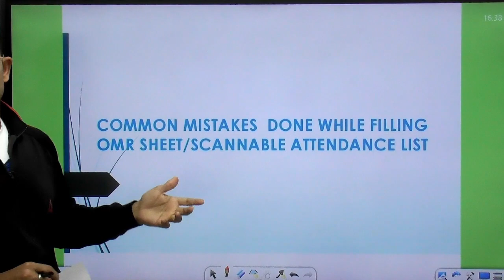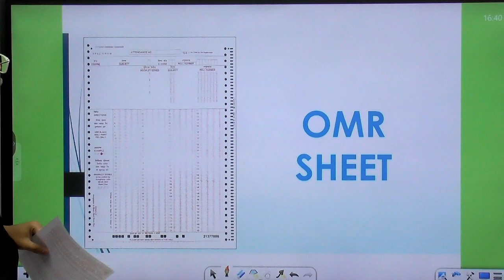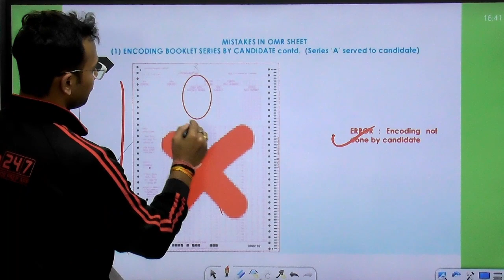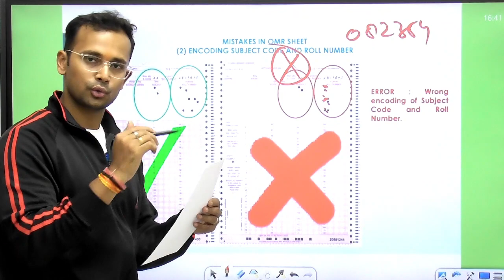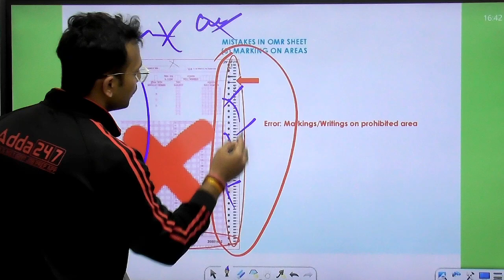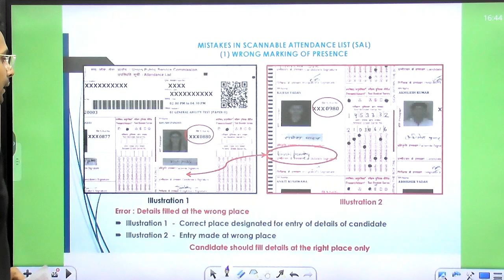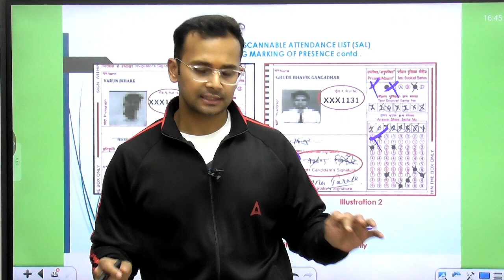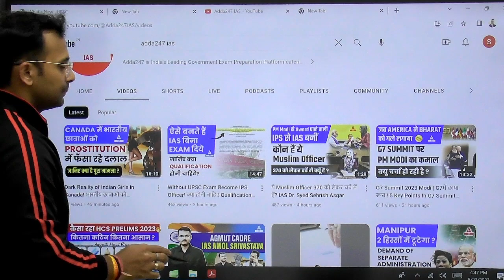UPSC Notification for UPSC Prelims 2023 | UPSC Guidelines for OMR & Common Mistakes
07:00 AM TO 08:30 AM Current Affairs          Current Affairs Ajad Sir
08:30 AM TO 10:00 AM  UPSC CSE 2024-25  History Sanjay Sir
10:00 AM To 11:00AM UPSC CSE 2024-25  Science Deepak Sir
11:00 AM To 12:00 PM UPSC CSE 2024-25  Economics Kalam Sir
12:00 PM TO 01:00 PM UPSC CSE 2024-25  Polity Ankit Sir
01:00 PM TO 02:00 PM UPSC CSE 2024-25  CSAT Yogesh Sir
02:00 PM TO 03:00 PM UPSC CSE 2024-25  Environment Madan Sir
03:00 PM TO 04:00 PM History Optional  History Optional Sanjay Sir
04:00 PM TO 05:00 PM UPSC CSE 2024-25  Geography Ankit Sir
05:00 PM TO 06:00 PM UPSC CSE 2024-25  Polity Kalam Sir
06:00 PM TO 07:00 PM UPSC CSE 2024-25  IR Ajad Sir
07:00 PM TO 08:00 PM UPSC EPFO/APFC 2023  Account Chandan SIR
08:00 PM TO 09:00 PM UPSC CSE 2023          Geography Madan sir
9:30-10:30PM         UPSC EPFO/APFC 2023           EPFO Class
10:00 PM TO 12:00 AM All Sub-NCERT Science and Technology Rudra Sir
1. Learn from the best faculties
2. In-depth analysis
3. Exam planning strategy
4. Best question solution
5. Time management